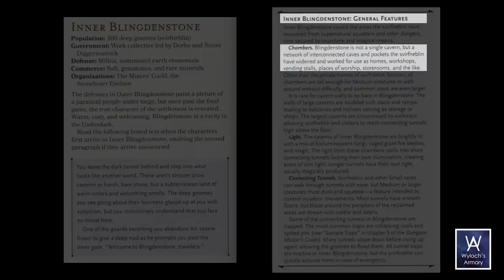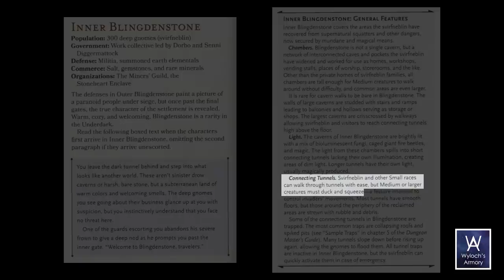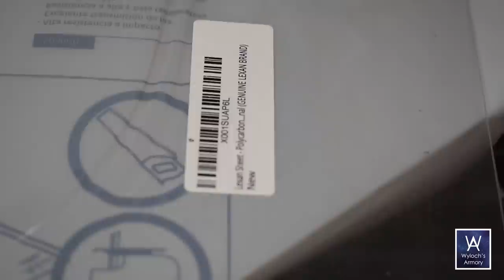The Battle for Blingdenstone (Dungeons and Dragons Terrain)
Let's bash up some quick scatter terrain to run the Blingdenstone chapter from the Dungeons and Dragons 5th edition campaign Out of the Abyss.

Grafix Medium Chipboard (mana from above)
Supplies and Tools

My Published D&D 5e Modules

The home of TrueTiles and other excellent 3D-printable models.